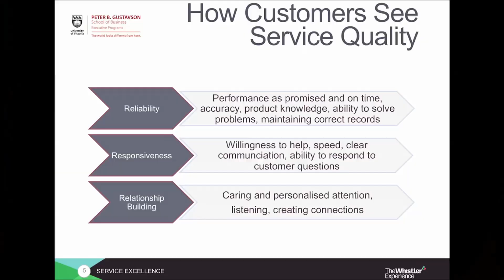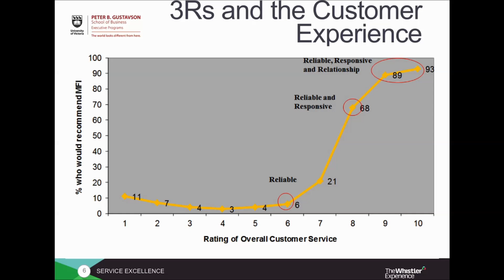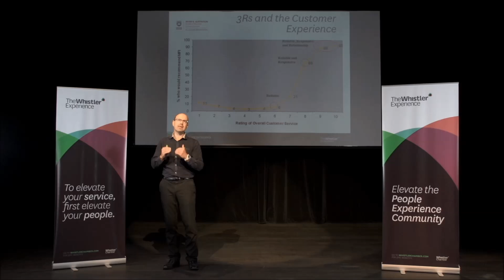Mark Colgate – Getting the 3Rs in the right order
Reliability, Responsiveness and Relationship building, the 3Rs of customer service are the foundations of the 8 Moments of Power, the core of the Whistler Experience program. Mark Colgate from the University of Victoria explains the science behind achieving top service scores by getting the 3Rs in the right order.